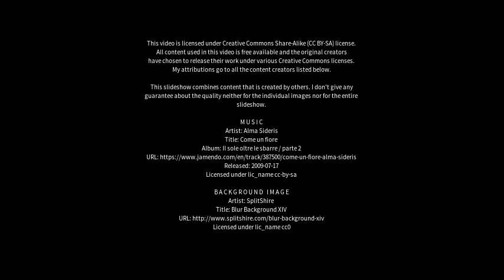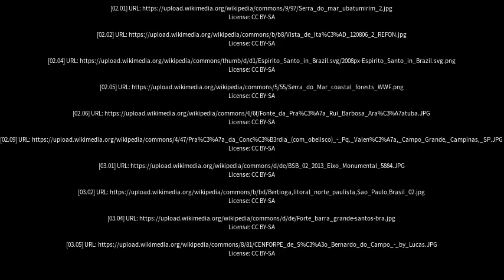Best places to visit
Best places to visit - Juquitiba (Brazil) Best places to visit - Slideshows from all over the world - City trips, nature pictures, etc.